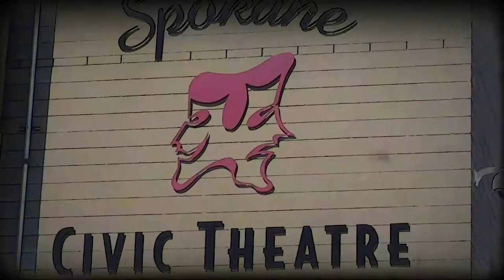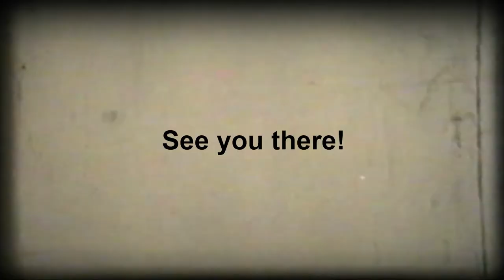01 Science Fiction Double Feature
Get ready to do the time warp with the OUTSpoken Boyz as they narrate the Rocky Horror Picture Show at the Spokane Civic Theater. Meet the Boyz and join in the fun of OUTSpoken night. The whole crew will be there. So we're hoping you will be too. November 4th is just a jump to the left and a step to the right, so get your tickets now.